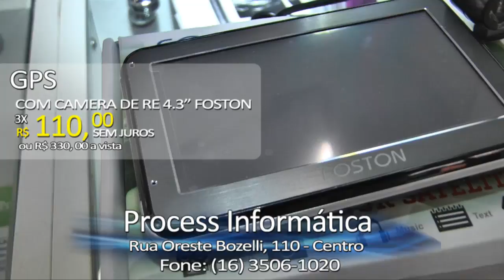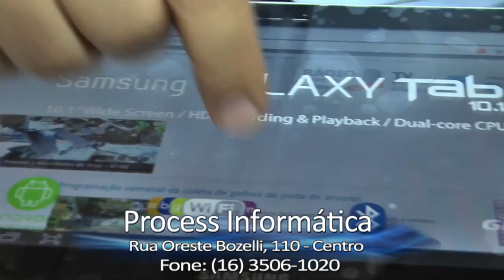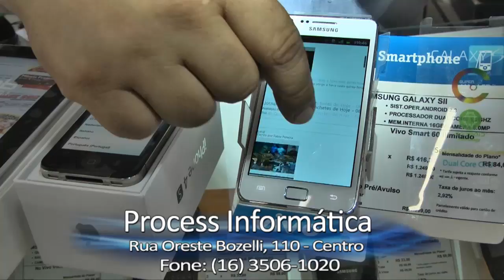process.com.br - Teleshop Loja Process - 09-03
Loja Process apresenta super ofertas tecnológicas

Que tal um GPS que vem com câmera de ré para ser instalada no seu carro? IPhone 4S, Samsung Galaxy SII, Samsung Galaxy S com TV Digital? Confira:

A Loja Process está com super promoções que vão fazer você economizar no preço, mas não na qualidade.

Além do Know How da Loja Process, temos todos os produtos da mais alta tecnologia, com preços acessíveis e o principal: garantia de procedência com a qualidade Process.

Confira as ofertas:
GPS com Câmera de ré -- Foston = R$ 330,00 ou 3x R$ 110,00
Mouse com Pad mouse com motivos diversos = R$ 31,00
Notebook ACER AMD Dual Core -- 2gb Ram, 500gb HDD, WebCam, saída HDMI, Led 11,6", Windows 7 Starter Edition = R$ 1.143,00 ou 3x de R$ 381,00

Loja Process -- Com você na era digital
Rua Oreste Bozelli, 110 Centro (ao lado da Prefeitura)

Autor da Matéria:
Fábio Pereira